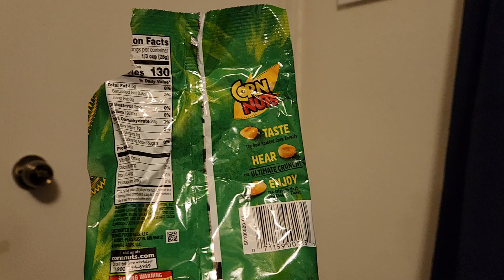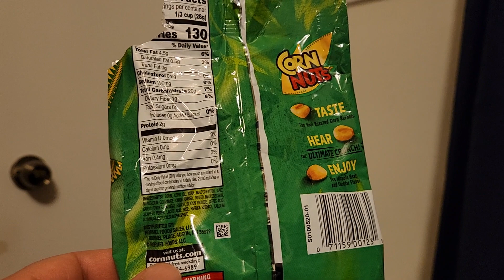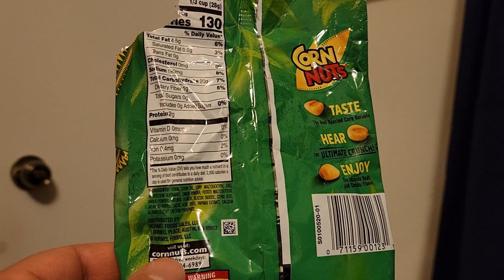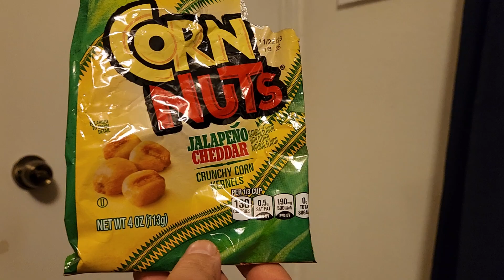Corn Nuts Jalapeño Cheddar Review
This is my review of Jalapeño Cheddar Corn Nuts.